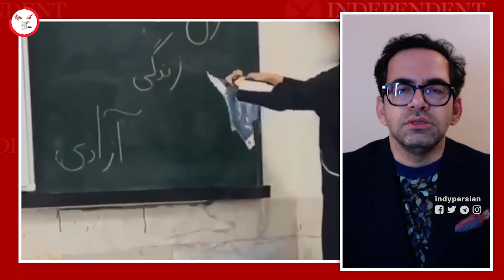انقلاب امروز مردم ایران نقطه مقابل حوادث سال ۵۷ است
عبدالرضا احمدی از اعضای کمیته اجرایی حزب ایران نوین در گفتگو با ایندیپندنت فارسی، انقلاب امروز مردم ایران را انقلابی علیه حوادث سال ۵۷ عنوان و تصریح کرد. مردم ایران امروز برای داشتن آزادی عقاید و ارتباط با جهان مدرن خواهان تغییر نوع حکومت هستند.

عبدالرضا احمدی همچنین تحلیل محمد‌رضا شاه فقید درباره اکثریت خاموشی که حامی او بودند اما سال ۵۷ سکوت کردند را تایید و تاکید کرد امروز اما در ایران اکثریت علیه جمهوری اسلامی به عناوین مختلف مبارزه می‌کنند و اقلیتی وابسته به نظام سکوت کرده‌اند.